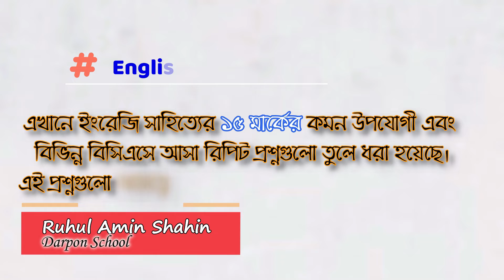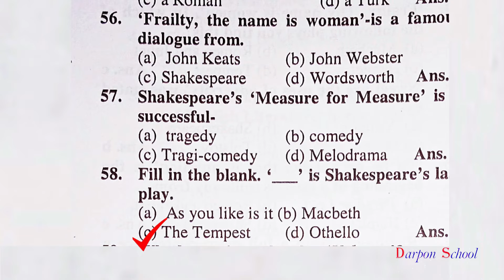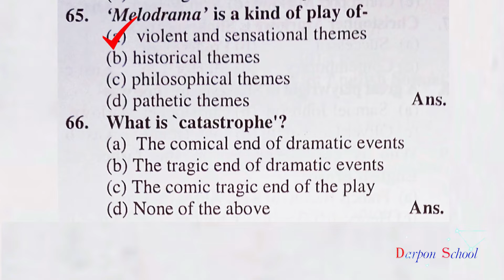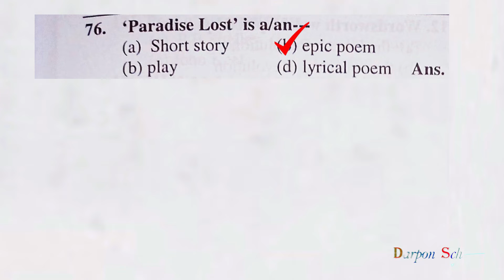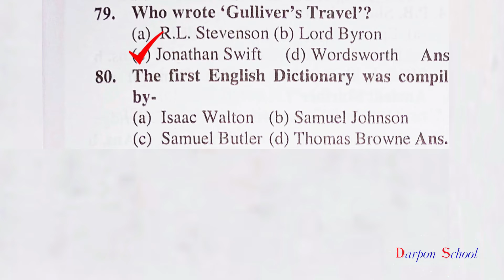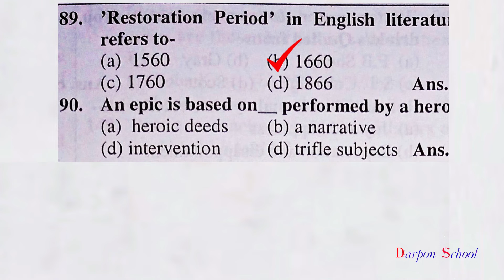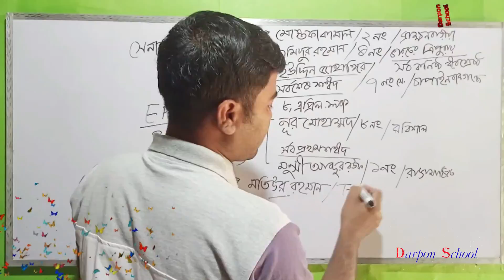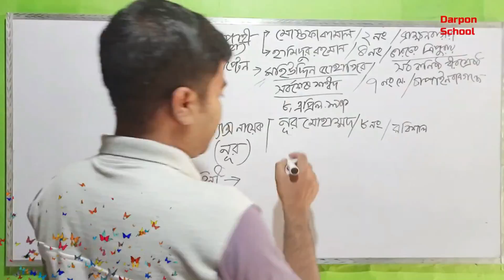English Literature Analysis-2 যে যে প্রশ্নগুলো খুবই মনোযোদ দিয়ে পড়তে হবে। Darpon School.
English Literature Analysis এর এই ভিডিও ক্লাসটিতে আশা করি আপনি খুব উপকৃত হবেন।

খুব মনোযোগ দিয়ে এ ক্লাসটি দেখলে আশা করি আর কখনো English Literature Analysis নিয়ে আর ভুল হবে না বলে আশা করছি।